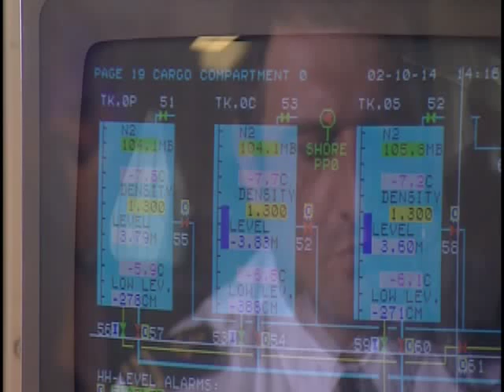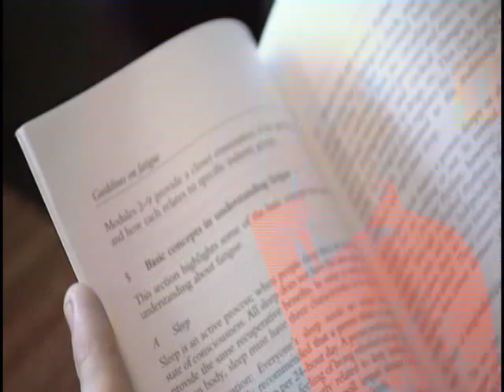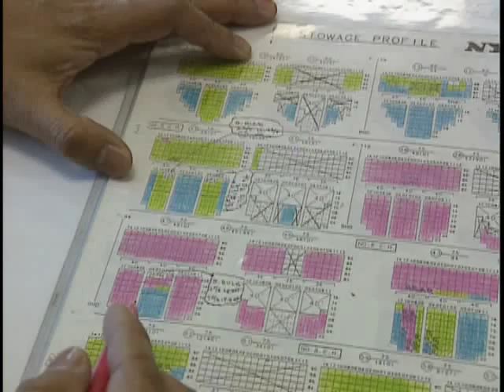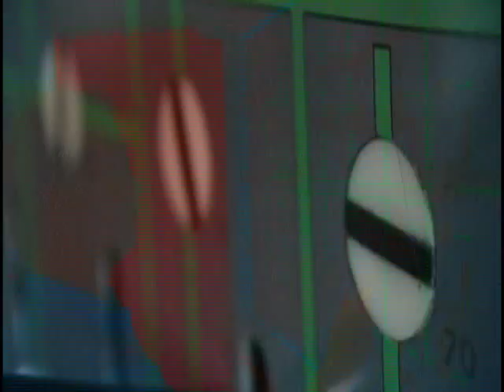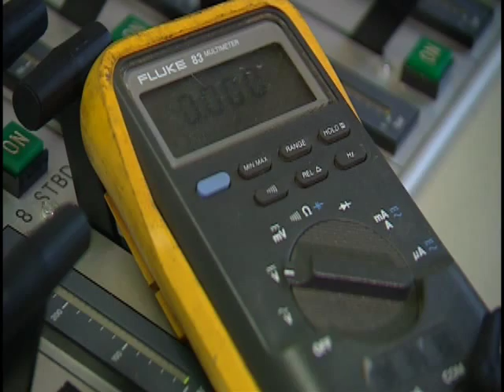No Room for Error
The video uses a series of five maritime scenarios to illustrate the root causes of human error. The incidents are reviewed in terms of the latent failure categories: procedures, hardware, design, maintenance, error enforcing conditions, housekeeping, incompatible goals, communication, organization, training and defences.